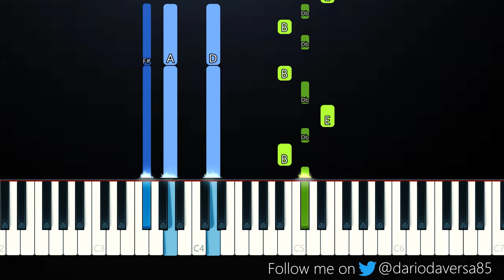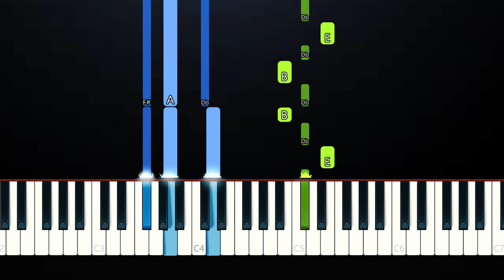Foolio - Why would you play with me (Piano Tutorial)